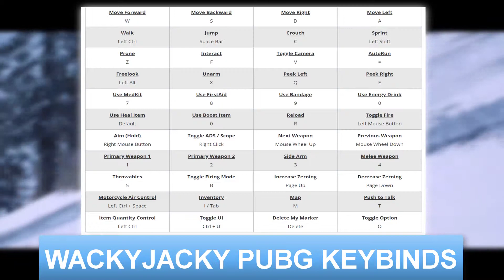WackyJacky PUBG Settings, Keybinds, sensitivity and Gear Updated 2019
WackyJacky PUBG Settings and Keybinds
Check out WackyJacky’s  new PUBG settings, keybinds, sensitivity and more. Also listed below are links to his gaming and streaming setups. Don't miss any updates as we do all the research and updating for you.

Headset : Bose QuietComfort 35 II

Mouse Pad : SteelSeries QcK XXL

WACKYJACKY GAMING PC SETUP

GPU : PNY GeForce RTX 2080 TI

Storage : Samsung EVO 970 1TB